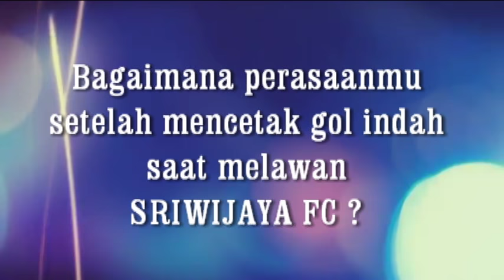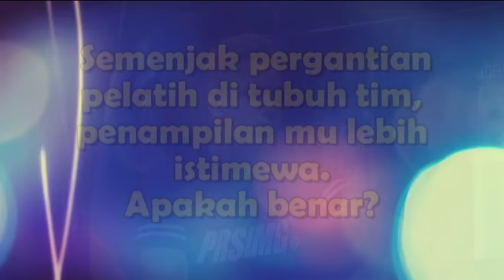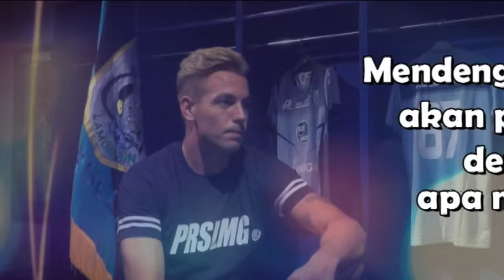Exclusive Interview with Kristian Adelmund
Wawancara bersama Kristian Adelmund di ambil ketika dia akan menjalani laga terakhir sebagai pemain Persela, yakni Persela Vs Persib Bandung.
Kristian Adelmund harus pulang ke Belanda untuk menjaga ayahnya yang sedang sakit.

Terima kasih sudah nonton.
Langsung LIKE video ini ya.
Bagaimana pendapatmu tentang Kristian Adelmund?. KOMENTAR dong di bawah.

Dukung Persela dengan FOLLOW official Persela & dapatkan info terbaru

Jadikan